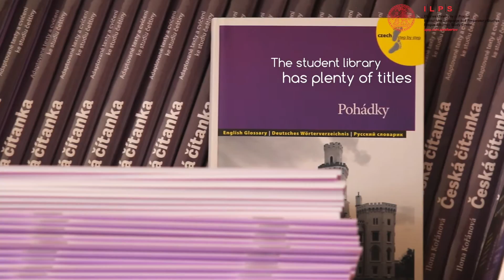Prague-Albertov ILPS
Where?
• within the university campus in the centre of Prague
• a place where Velvet revolution began in 1989

What?
• Czech for Foreigners courses – levels A1, A2, B1, B2, C1
• Czech for Foreigners examination
• Russian courses
• Russian language examination

Why?
• learning everyday Czech you need for work or your studies
• preparatory courses to apply for Czech secondary education schools or universities
• receive certificate of course completion for A1 – C1 levels
• preparatory courses for various Czech for Foreigners examinations
• preparatory Russian examination course